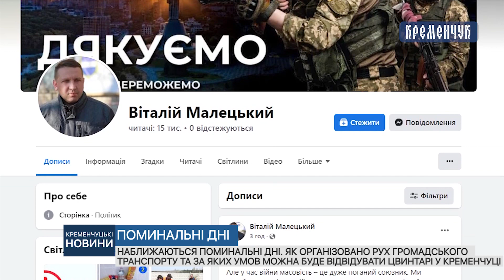Як організовано рух громадського транспорту та за яких умов можна буде відвідувати цвинтарі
Наближаються поминальні дні. Як організовано рух громадського транспорту та за яких умов можна буде відвідувати цвинтарі у Кременчуці